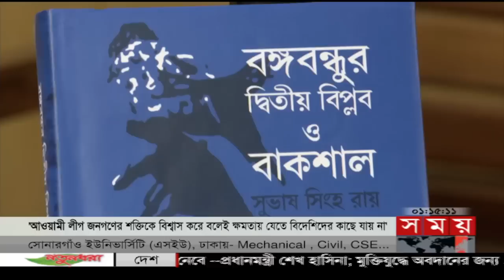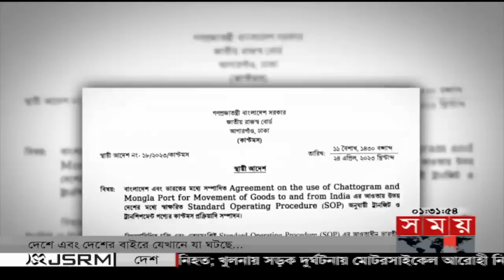প্রবাসে সময় | রাত ১টা | ২৮ এপ্রিল ২০২৩ | Somoy TV Bulletin 1am | Latest Bangladeshi News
Somoy TV: t.ly/Se1z
Somoy TV Bulletin: t.ly/iqIq
Somoy Entertainment: t.ly/3dWC
Somoy Sports: t.ly/iASp
SOMOY TV ISLAMIC: t.ly/zU6a

Somoynews.tv: t.ly/Y7ab
খেলার সময়: t.ly/xJ5H
সময়ের গল্প: t.ly/EW3M
এ সময়ের বাণিজ্য : t.ly/m3ir

Groups:
Somoy TV (Official)✅: t.ly/ajiO
Somoy Entertainment✅: t.ly/8CLh
Somoy Business✅: t.ly/4xaJ